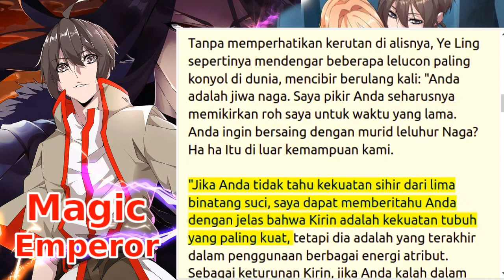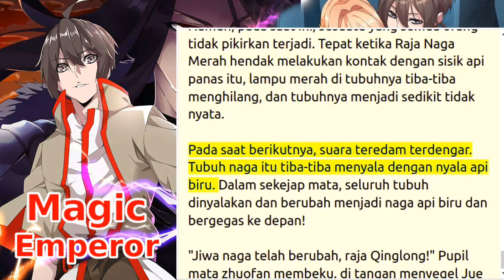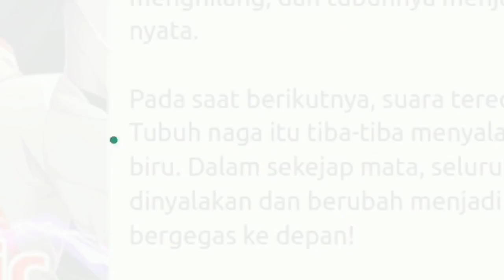magic emperor (me) 697+698+699+700 streaming novel online bahasa Indonesia teks dan suara gratis